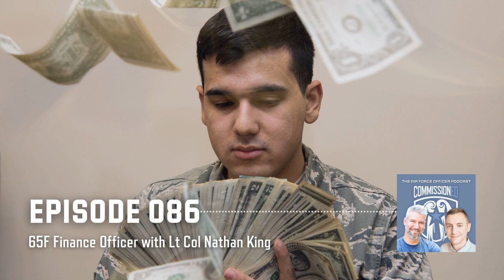086 - 65F Finance Officer with Lt Col Nathan King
Money, money, money. Nothing happens in the Air Force without it. In today's episode Lt Col Nathan King explains why that is and how you can become one of or at least be friends with those who control the purse strings.

Audio production by Stephan Sanchez.